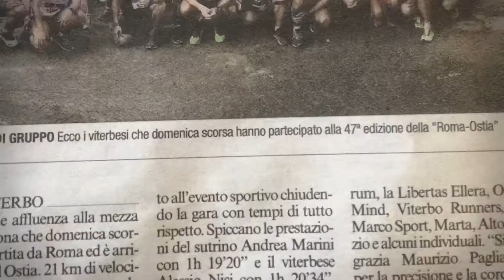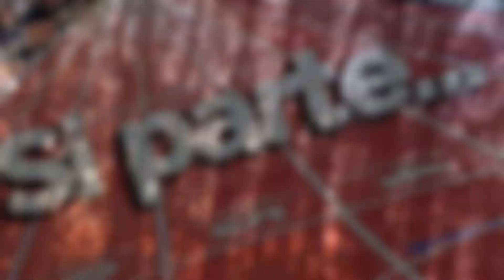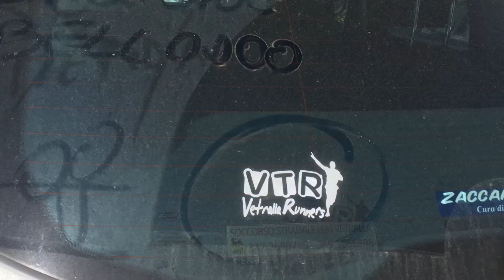2017 Anno di corsa